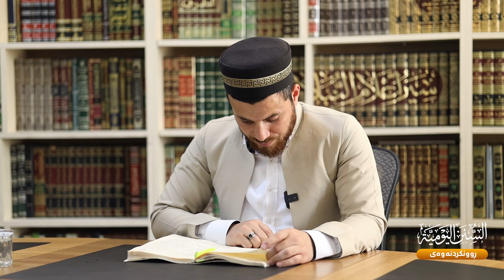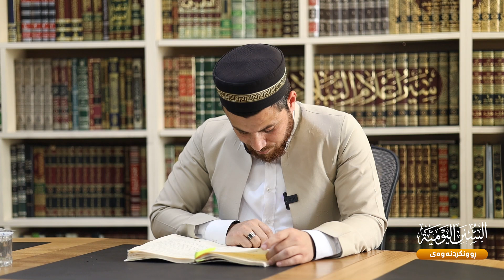ڕوونکردنەوەی (سوننەتەکانی ڕۆژانەی پێغەمبەرﷺ) م.عبدالله قادر - 17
ژیار بۆ پەروەردە و گەشەپێدانى مرۆیى
سه‌بسكرایبی چه‌ناڵه‌كه‌مان بكه‌ن